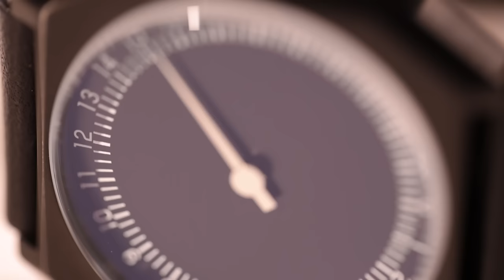slow watches - 24 hour one hand - Image clip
Beautiful teaser for the unique slow 24 hour one hand watch